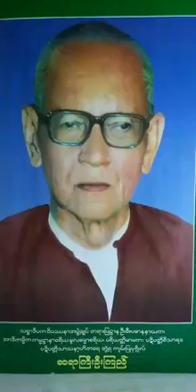ဆရာႀကီးဦးၾကည္ ၆၃၅။ အႆာဒသုတ္